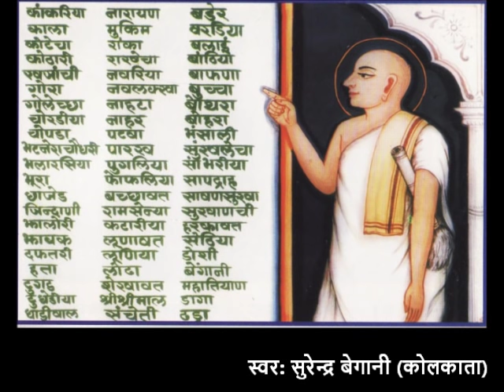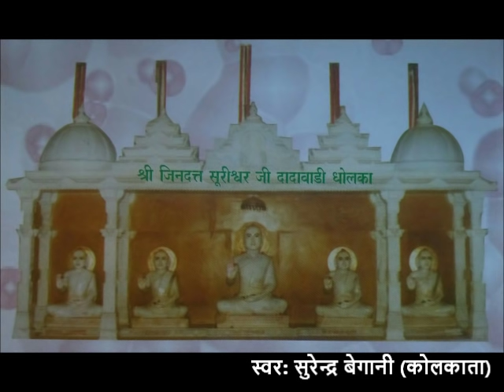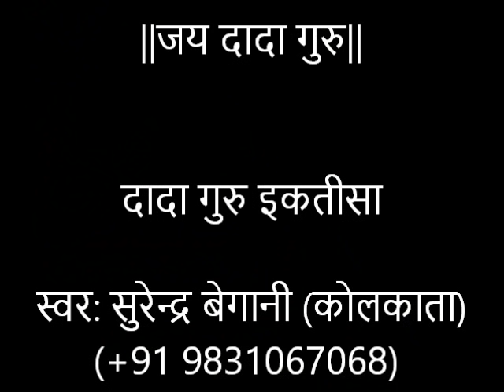Dada Guru Ektisa || Surendra Begani || Jai Dada Gurudev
Dada Guru Dev Ektisa by Surendra Begani (Kolkata)